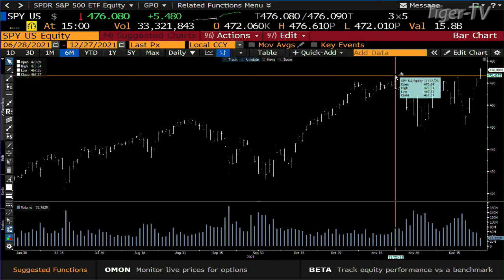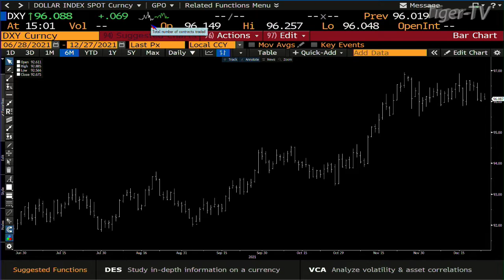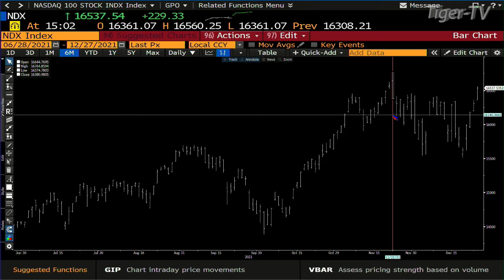December 27th, 3PM ET Market Update on TFNN - 2021